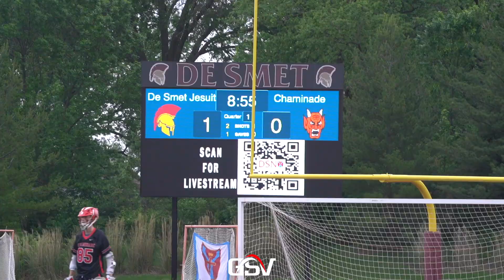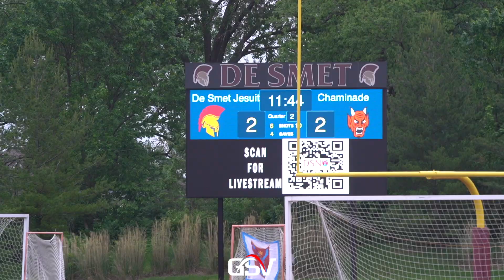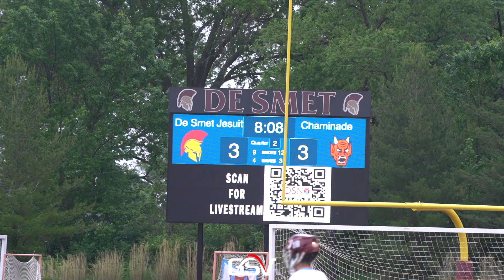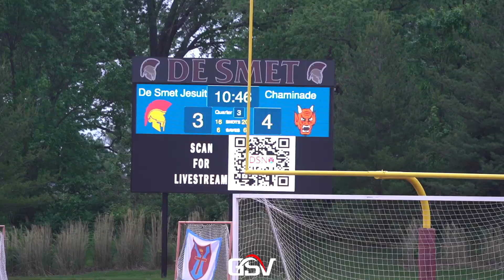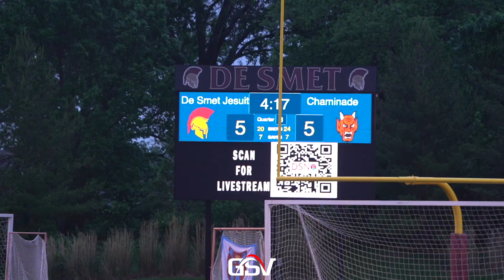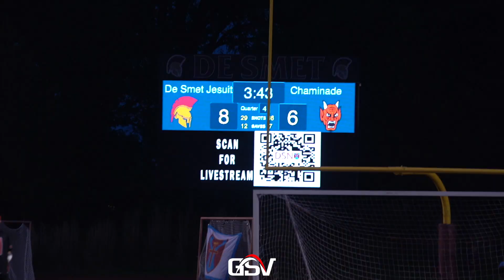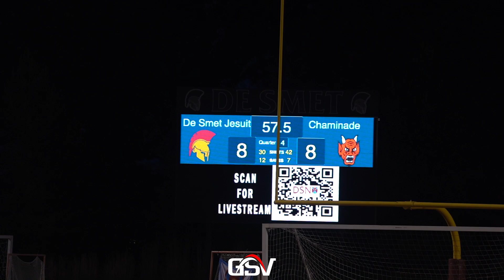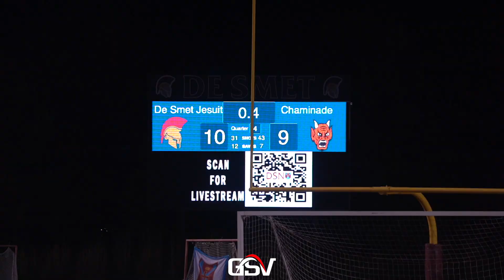#3 CHAMINADE VS #2 DE SMET | Spring Season Game of the Year | INSTANT CLASSIC | Missouri Semifinals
#3 Chaminade Red Devils (12-4)
#2 De Smet Spartans (13-4)